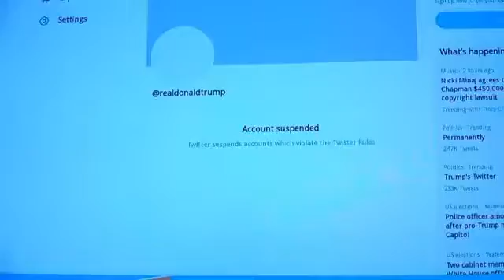Donald trump got suspended on Twitter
Fuck politics